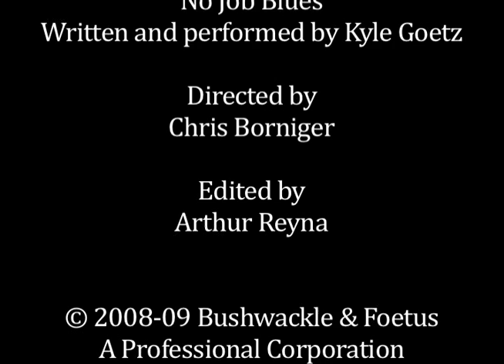No Job Blues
"No Job Blues" written and performed by Kyle Goetz

Don't miss Assault & Flattery 2009:
"Schiess All That"
March 5-8
Texas School for the Deaf Auditorium
1102 South Congress Avenue